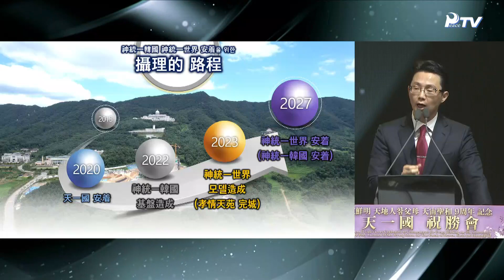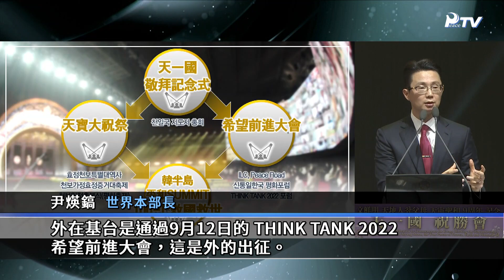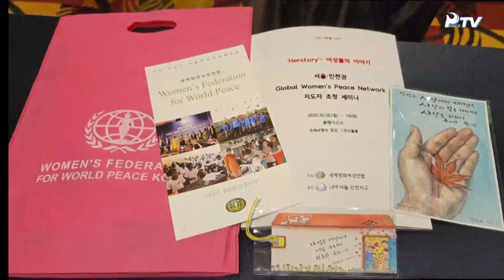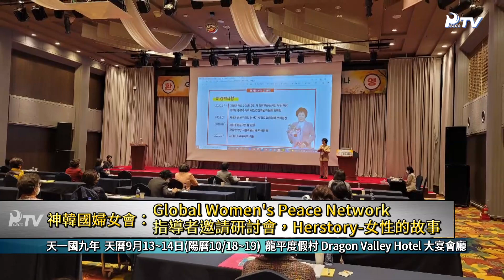孝情全球新聞 (2021年 10月 30日)